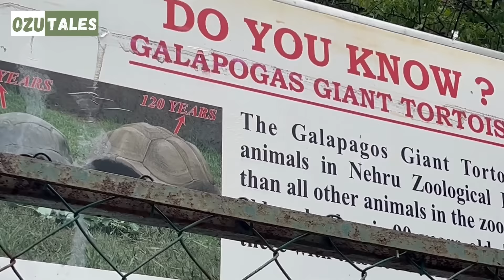Meet 210 yr Giant Tortoises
🐢 Prepare to be amazed by the ageless wonders of the animal kingdom! In this captivating video, we introduce you to a 120-year-old male giant tortoise and a 90-year-old female giant tortoise, living gracefully in the heart of Hyderabad Zoo.

Watch as these ancient giants, GiantTortoise, take slow and steady strides through life, defying time with their wisdom and resilience. Their longevity is a testament to the power of adaptation and their role as conservation ambassadors. 🌍

🔍 Key Takeaways:

Witness the breathtaking patience and grace of giant tortoises.
Explore the importance of captive breeding programs for conservation.
Understand the beauty of slow-paced living in a fast-paced world.
Join us on this incredible journey into the lives of these ageless giants and their unique world. 🌿🐢

Welcome to Wild & Pet Paws - Your Ultimate Destination for a World of Wonders! 🌍🐾

At Wild & Pet Paws, we're on a mission to celebrate the beauty, diversity, and heartwarming moments of the animal kingdom. Whether you're a nature enthusiast, a pet lover, or simply someone who enjoys a good dose of cuteness and awe-inspiring encounters, you've come to the right place!

Our channel is your one-stop hub for everything related to wild animals and pets. We bring you heart-meltingly adorable videos of pets showcasing their charm and charisma. From playful puppies and curious kittens to exotic reptiles and colorful birds, you'll find a delightful array of cute animals and their delightful antics here. We believe that the bond between humans and animals is something truly magical, and we aim to capture and share those magical moments.

But that's not all! We also dive deep into the wild side of the animal world. Join us on thrilling wildlife adventures as we explore the habitats and behaviors of fascinating creatures from around the globe. Our wildlife documentaries and safari tours will transport you to remote corners of the earth, where you'll witness the wonders of the natural world up close.

Looking to expand your knowledge about pets or wild animals? We've got you covered with informative content too! Learn about pet care tips, training techniques, and health guidelines to ensure your furry or feathered friends lead happy, healthy lives. Discover amazing facts about various animal species and gain insights into conservation efforts that are preserving our planet's biodiversity.

Join our vibrant community of animal lovers, pet owners, and wildlife enthusiasts who share a common passion for the extraordinary world of animals.

So, if you're ready to embark on a journey filled with cuteness, curiosity, and the extraordinary, make Wild & Pet Paws your go-to destination. Get ready to be entertained, educated, and inspired by the incredible stories and encounters that await you here.

Come along with us as we explore the fascinating realm of Wild Animals and Pets! 🐾🐦🐢🐶🌿

Thank you for being a part of our animal-loving community! 🐾🌟"